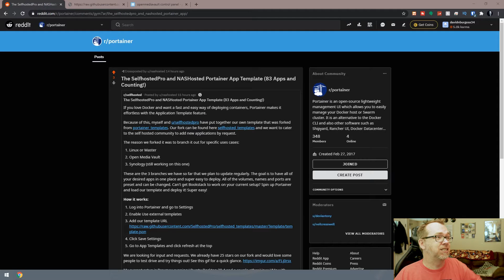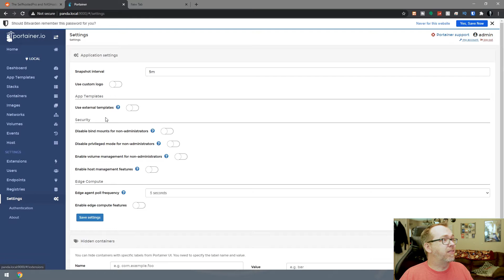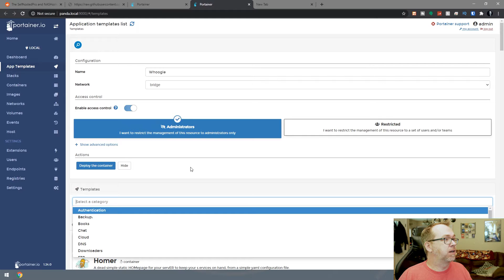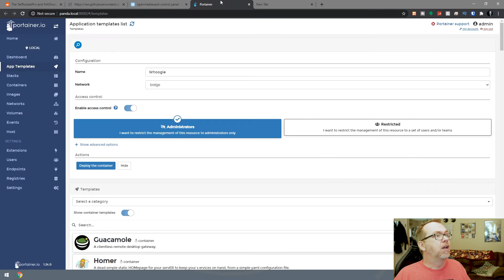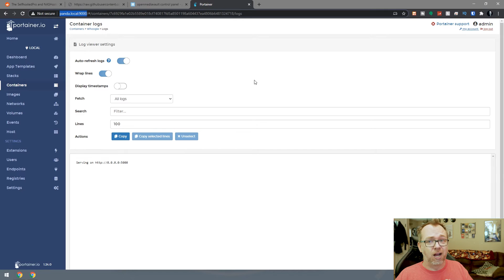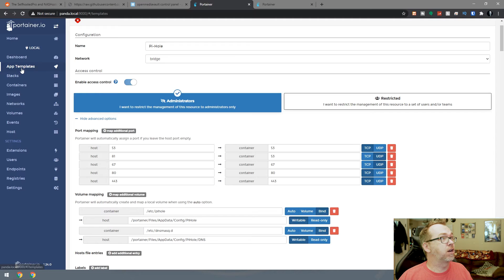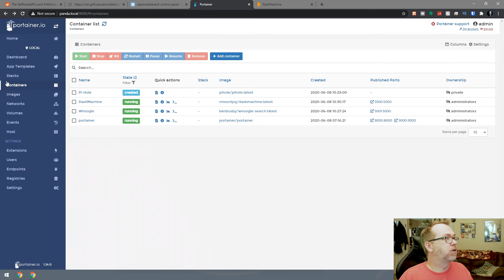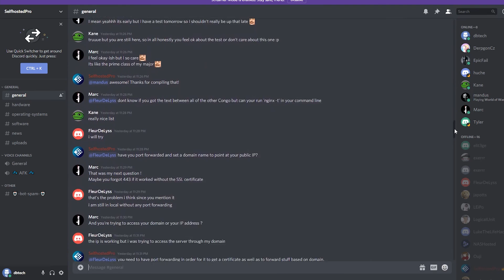Install 80+ Docker Images In Seconds Using This Portainer App Template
In this video we'll take a look at how to install 80+ app templates in Portainer in just a few seconds.

All we have to do is turn on external URLs and add the .json file link and click save. Then you'll have access to 80+ templates to install in Portainer with just a couple of clicks.